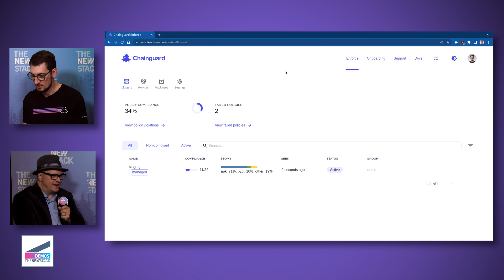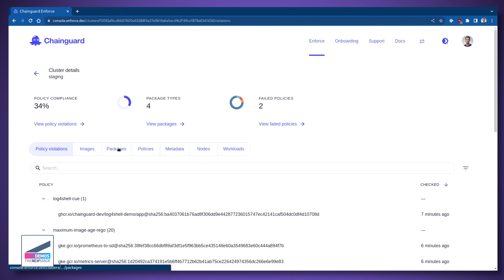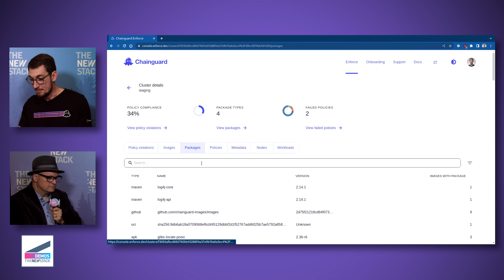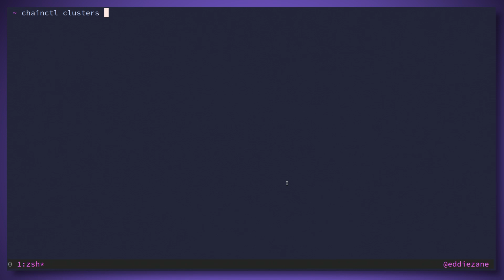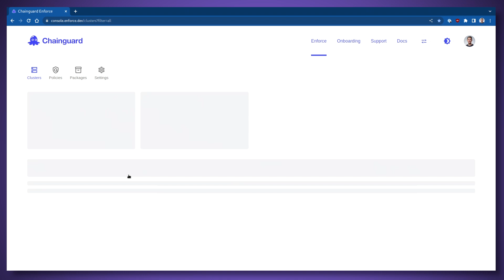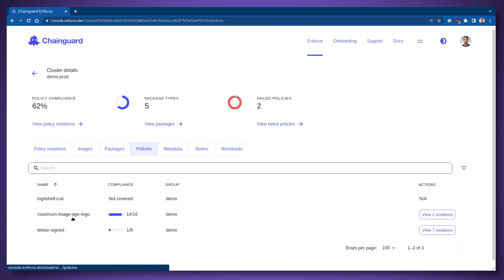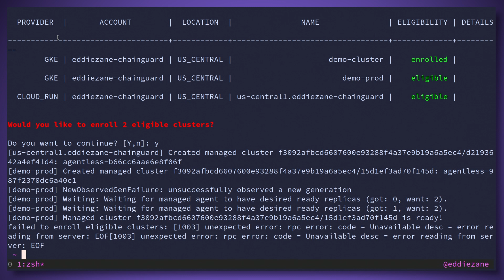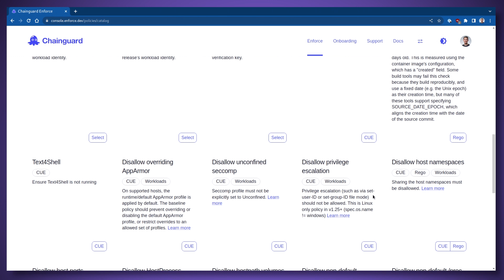Demo: Chainguard’s Enforce for Cloud Native Application Security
Chainguard’s Enforce, a continuously verifying policy enforcement engine for all things containers and supply chain security, was one of the key demos we presented at CloudNative SecurityCon in Seattle.

Who benefits from using Enforce? “This is for anyone who is concerned about the security of their containers. So, security engineers, application engineers, and platform engineers,” said Eddie Zaneski, Staff DevRel + OSS Engineer at Chainguard.

Zaneski said that the hardest part about dealing with something like Log for Shell was figuring out which of your workloads are vulnerable. Enforce gives you that view, he said: “And we give you that view with a searchable interface that you can go from taking weeks to figure out however long it takes you to type in a word.”

Check out the New Stack article “Gorilla Toolkit Open Source Project Becomes Abandonware” featuring Zaneski and Chainguard’s Dan Luring.

And, Chainguard founder Dan Lorenc shares his startup journey in the TNS article “The Stone Ages of Open Source Security”.